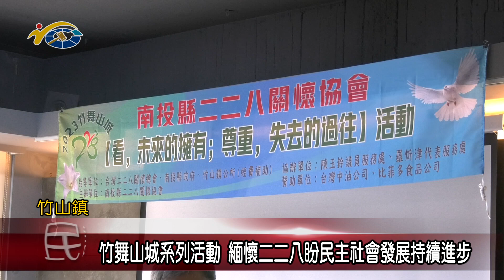20230327 南投縣議會 民議新聞 竹舞山城系列活動 緬懷二二八盼民主社會發展持續進步(縣議員 陳玉鈴)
228事件的發生，雖造成許多遺憾，但可說是台灣民主社會的進程，近期南投縣228關懷協會，隆重規劃竹舞山城系列活動，邀請多位嘉賓到場演講，帶領民眾認識當年228事件，在地方上所發生的故事及產生的影響，讓民眾理解民主社會發展不易，希望大家一起努力，讓台灣民主意識發展，持續提升。